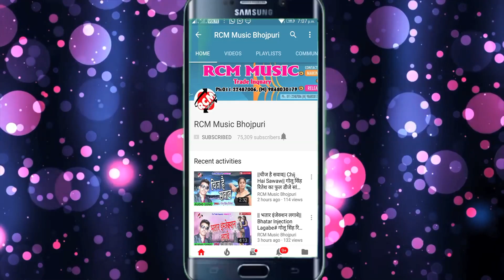|| यार के बोलवले रहनी राते || पवन उजाला का 2020 का एक और सुपर सांग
Title: Yar Ke Bolawale Rahani Rate
Singer: Pawan Ujala
Lable: RCM MUSIC
Lyrics: Manoj Manjul